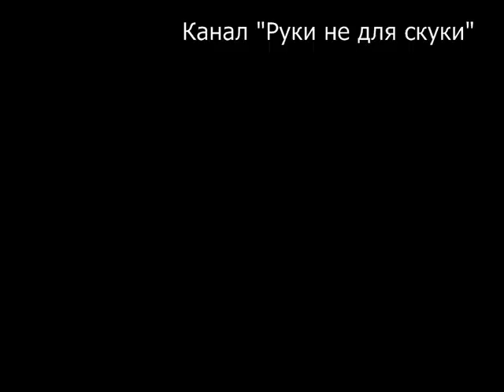Длинный узкий лист из бисера. Лист № 9. Новый вариант прошивки. // A long leaf of beads.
ЕленаТворческая рукоделие мастеркласс бисероплетение цветыизбисера рукинедляскуки тюльпаныизбисера Длинный узкий лист из бисера. Лист № 9. Новый вариант прошивки. A long leaf of beads.
Добрый день! Меня зовут Елена, и я занимаюсь творчеством. Это бисер и вышивание, лепка и плетение, и еще много-много всего интересного! Создаю различные мастер-классы, посвященные разным видам творчества, которые, я надеюсь, полезны многим творческим людям. Благодарю за поддержку и помощь в развитии моего творчества и моего канала. Желаю всем творческих успехов!
В дополнение к видео о длинных узких листьях в технике плетения дугами, я снимала процесс плетения длинного листа с широким основанием и узким кончиком, а также новый вариант прошивки листьев из бисера.
Моя партнерка AIR, помогающая в развитии моего канала, поможет и Вам в развитии Вашего канала